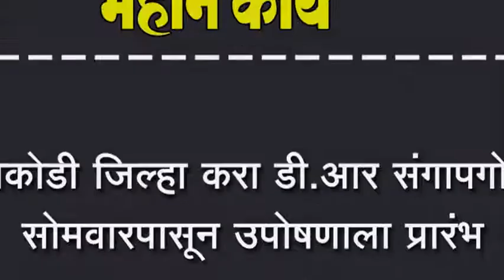चिकोडी जिल्हा करा डी.आर संगापगोळ सोमवारपासून उपोषणाला प्रारंभ